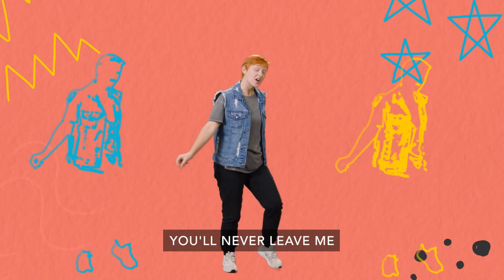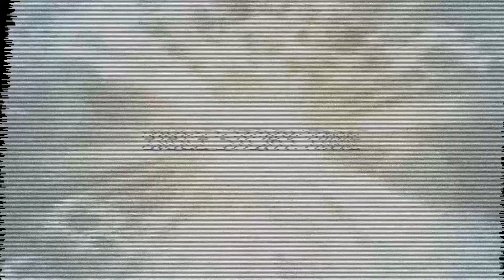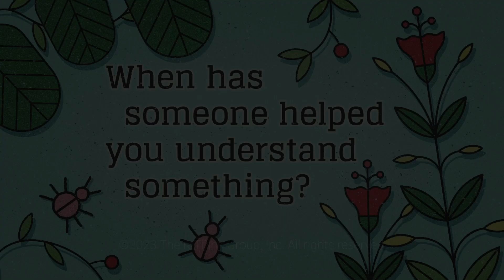Westside KiDs@Home So & So Show | April 23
Community Garden

If we want to live with humility, God can help us grow from the ground up. We can choose to put others first by giving up what we think we deserve.